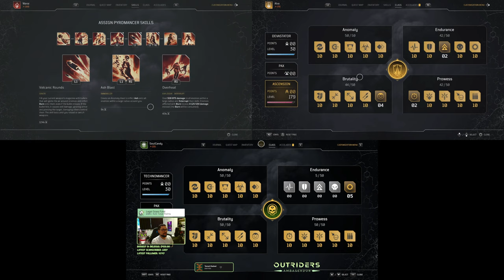Outriders: Worldslayer | Speedrun Trio Technomancer | AT 40 Boom Town | 2:04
6:04 World Record Solo Trickster Archways of Enoch
4:26 World Record Solo Trickster Paxian Homestead
2:31 Solo Trickster Boom Town
2:55 Trio Paxian Homestead
3:13 World Record Trio Chem Plant
3:46 World Record Solo City of Nomads

Feeling supportive of my UberEats addiction?